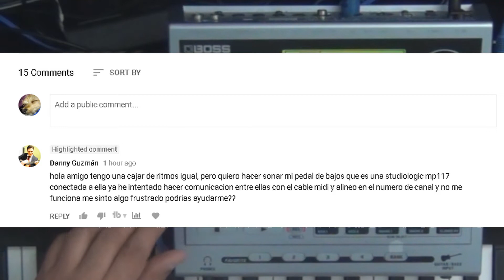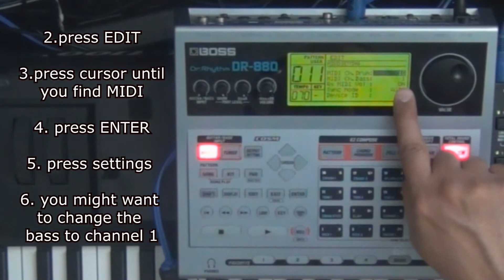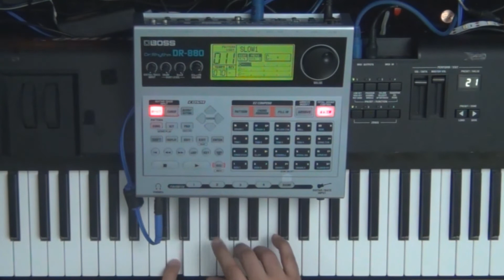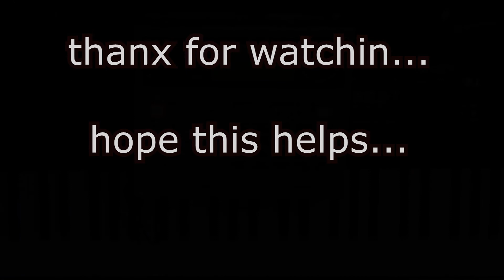how to play bass from a midi controller using BOSS DR880 sounds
how to play bass from a midi controller using BOSS DR-880 sounds.
the request was made by one of my subscribers on how the studiologic mp 117 bass pedal connected via midi use the sounds of the BOSS DR-880, this video is the response..hope it helps you too.

comment jouer de la basse à partir d'un contrôleur MIDI en utilisant des sons BOSS DR-880.
la demande a été faite par un de mes abonnés sur la manière dont la pédale studiologic mp 117 basse connectée via midi utilise les sons du BOSS DR-880, cette vidéo est la réponse ... j'espère qu'elle vous aidera aussi.